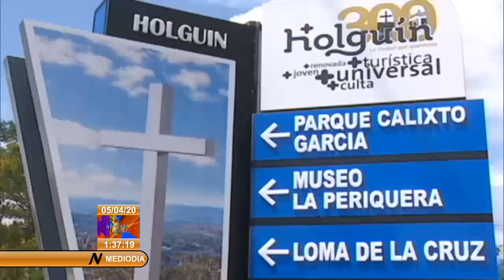Holguín: Choferes de Taxis Cuba apoyan en la transportación de muestras para la COVID-19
Los especialistas del Laboratorio Provincial de Microbiología en Holguín, preparan todos los días las muestras del territorio que son enviadas a Santiago de Cuba para la confirmación o no de casos positivos a la COVID19. Los choferes de la Empresa Taxis Cuba apoyan esta operación.